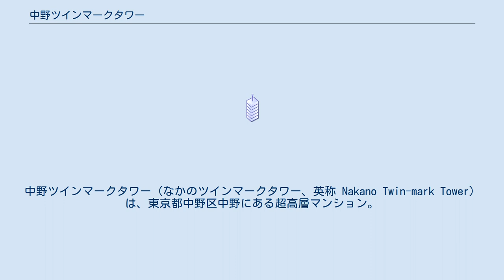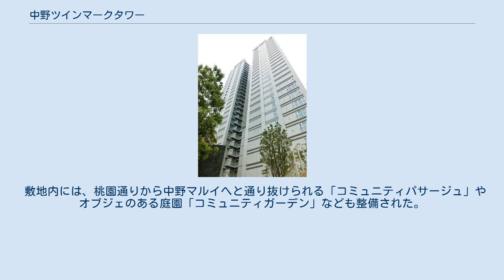中野ツインマークタワー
中野ツインマークタワー（なかのツインマークタワー、英称 Nakano Twin-mark Tower）は、東京都中野区中野にある超高層マンション。
 丸井旧中野本店跡地の再開発に伴い、土地を2分割し、北側に中野マルイ 、南側に中野ツインマークタワーが建設され、2012年8月に竣工した。
 JR中野駅南口から徒歩2分の場所に位置するタワーは、地下2階・地上29階建ての総戸数234戸。
外観デザインにおいては、9階からツインタワーとなるボリューム計画とカーテンウォールの上昇性により、地上29階高さ100mを超えるタワーでありながら、伸びやかさと軽やかさを表し、威圧感のない象徴的なものとしている。
 内部計画では、1層分のレベル差がある敷地特性を活かし、2層に広がる立体的なエントランスホールを設けた。
またライブラリーマンションをコンセプトとし、計1,500冊以上の蔵書類を備える8つのライブラリーを整備したほか、「青山ブックセンター」と提携し、ブックコンサルタントサービスを提供している。
 販売にあたっての住戸プランは様々な家族構成に対応する23の基準プランを採用。
またSI構造も取り入れられ、ライフスタイルの変化に併せたリフォームやメンテナンスが容易に可能となっている。
 敷地内には、桃園通りから中野マルイへと通り抜けられる「コミュニティパサージュ」やオブジェのある庭園「コミュニティガーデン」なども整備された。